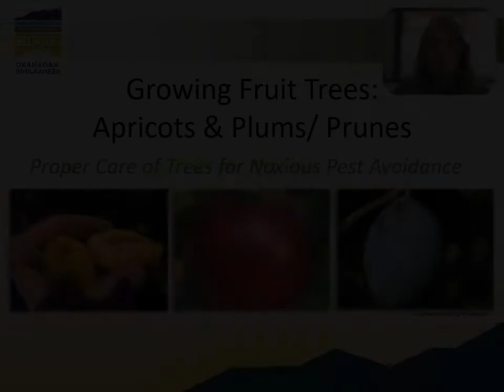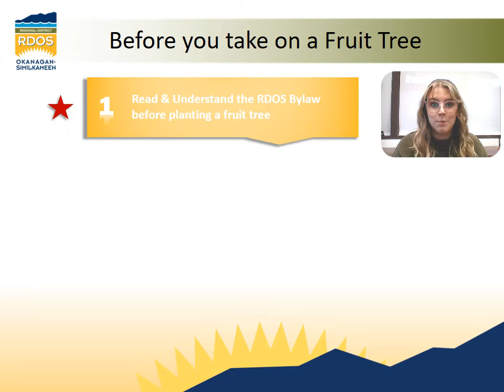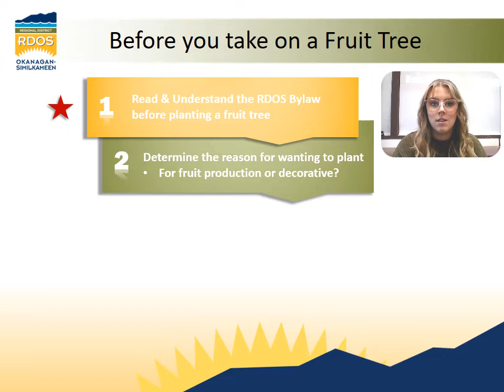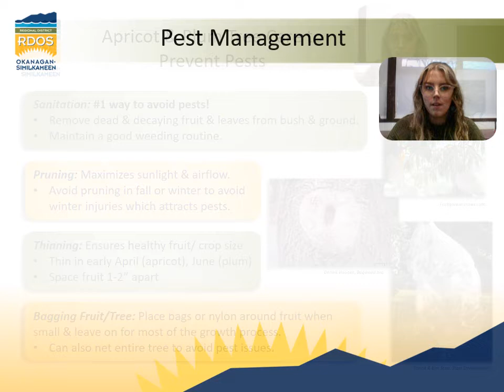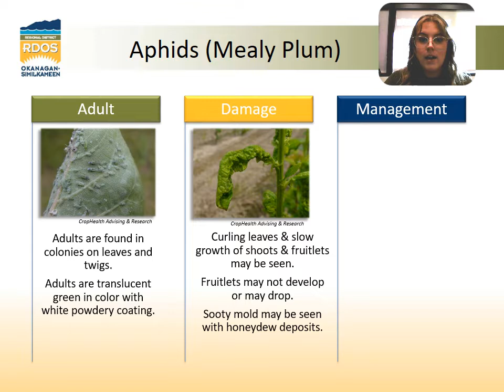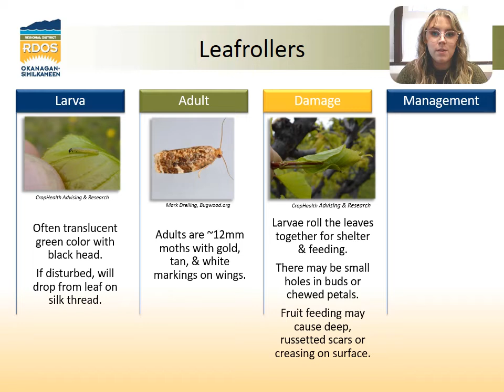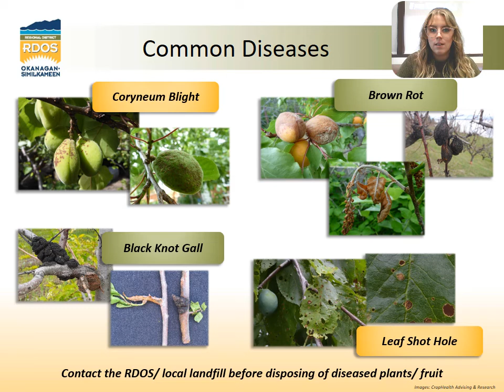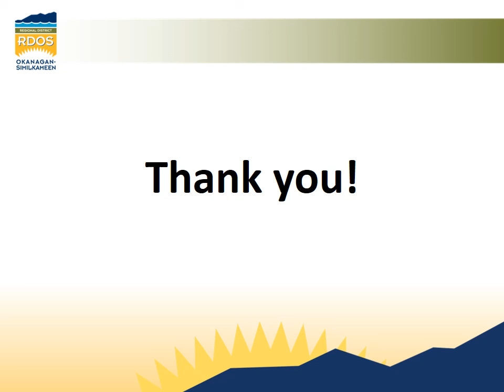2021 RDOS Apricots Plums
Discover valuable steps on how to care for your residential apricot and plum trees. Tree fruit varieties can require specific care and be susceptible to certain pests. Learn how to responsibility maintain your trees, be compliant with RDOS Noxious Pests Bylaws, reduce the risk of pest infestations and enjoy a healthy, tasty fruit crop .